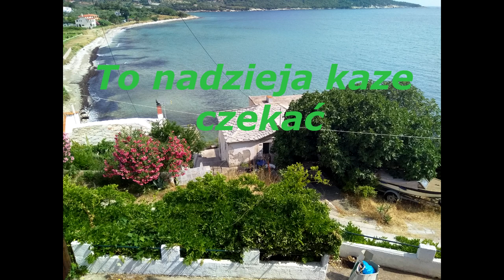To nadzieja każe czekać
M.C-PROJECT